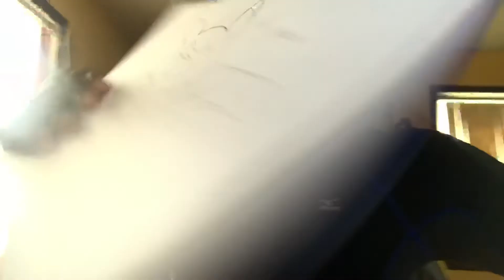Drawing video (Pikachu drawing included)